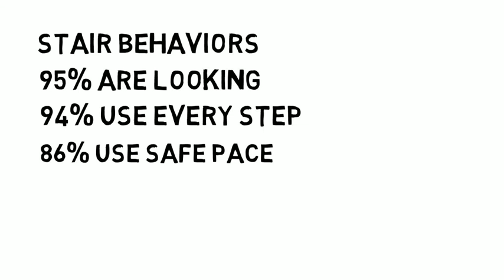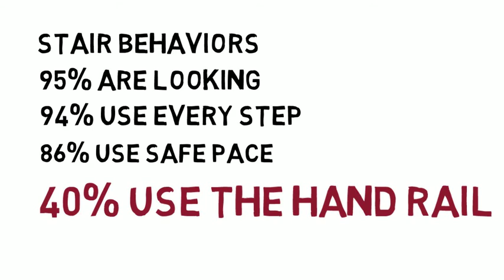Safety Minute: Stair Safety